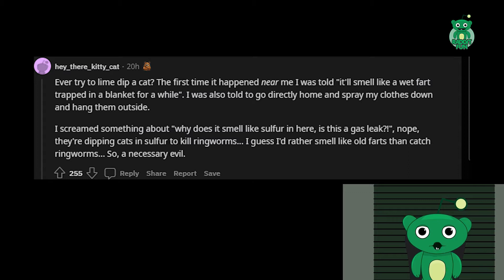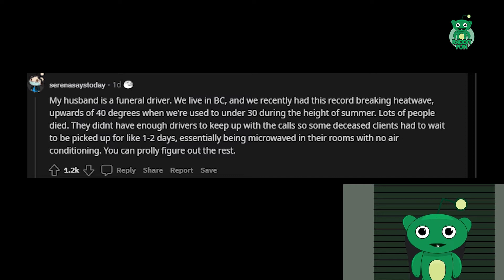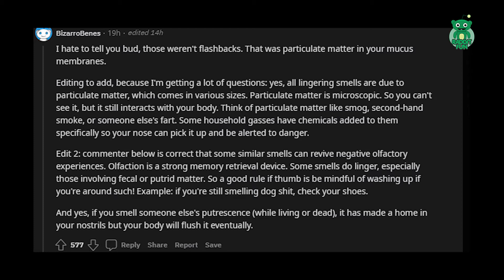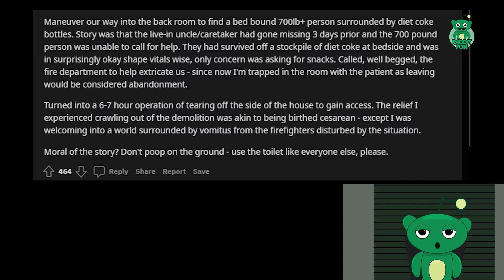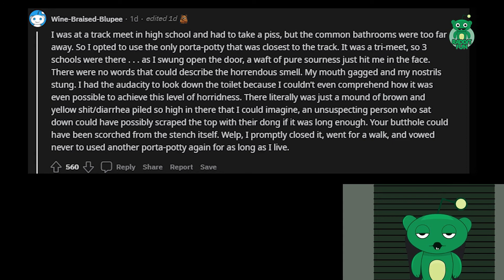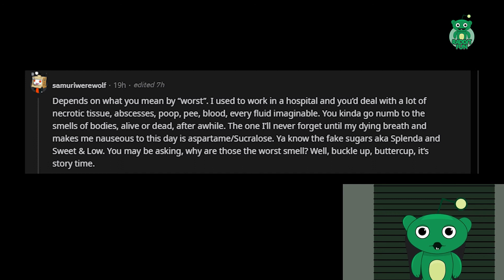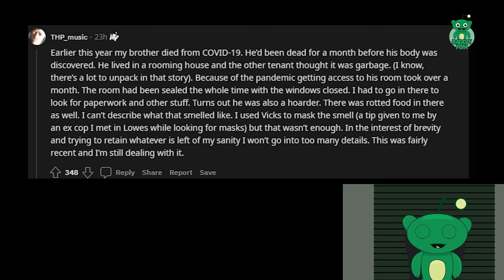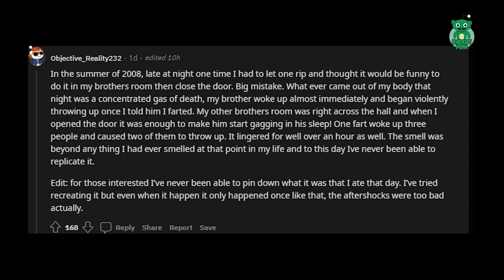What's the worst smell you've ever experienced